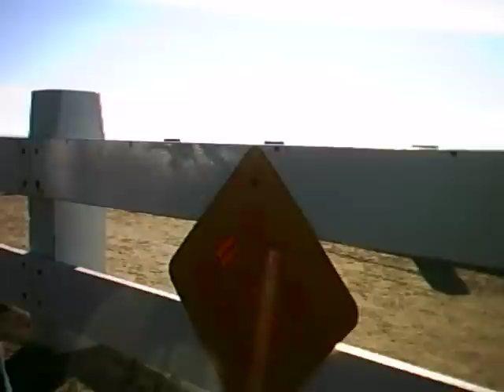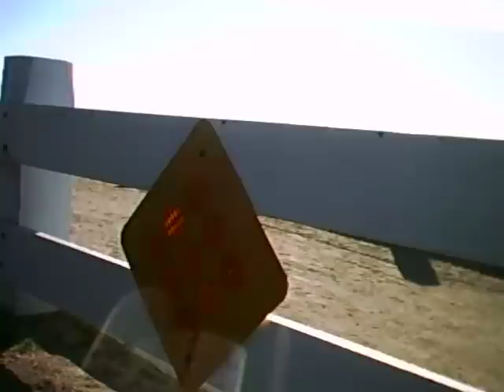Ride to the Beach......to check the Surf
Took a little ride to the coast on the 3rd day of this new year to check if the big swell had hit the San Diego beaches yet. It just so happens it was showing the first signs. surf's on it's way up again! Enjoy the ride!